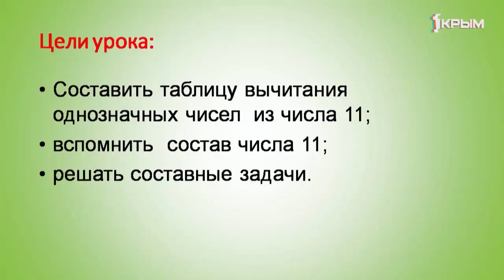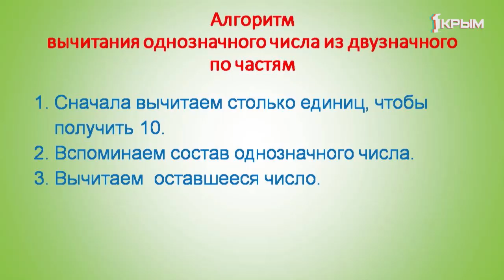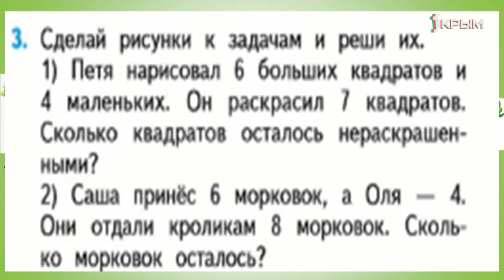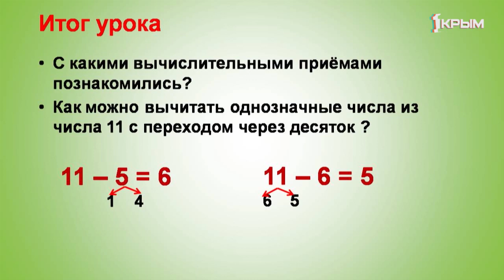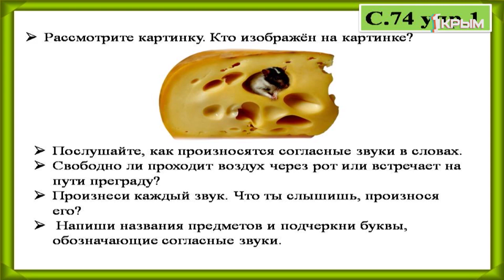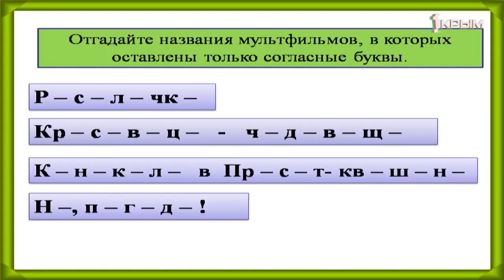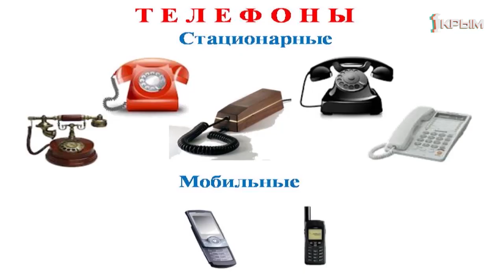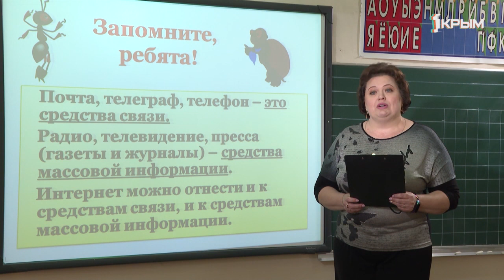Домашнее Задание. 1 класс: математика, русский язык, окружающий мир. Выпуск от 27.04.2020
Математика. «Прием вычитания с переходом через десяток. Случаи вычитания 11- ».
Русский язык. «Согласные звуки и буквы».
Окружающий мир. «Зачем телефон и телевизор?».